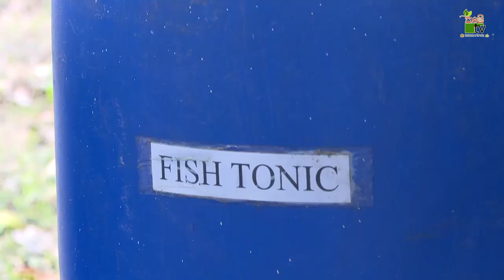Govibimata Arunalu TV Program | කොම්පෝස්ට් වලින් කොම්පොස්ට් පෙලට් | 2021-06-27 | Krushi Tv